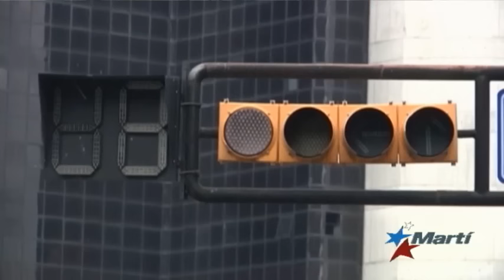Cambios en liderazgo de Cuba muestran inmovilismo del régimen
El Gobierno cubano ha realizado cambios en su liderazgo. Abel Prieto regresa como Ministro de Cultura y la psicóloga Susely Morfa es promovida a primera secretaria de la Unión de Jóvenes Comunistas. Según un analista en temas cubanos, la movida demuestra el inmovilismo del régimen.